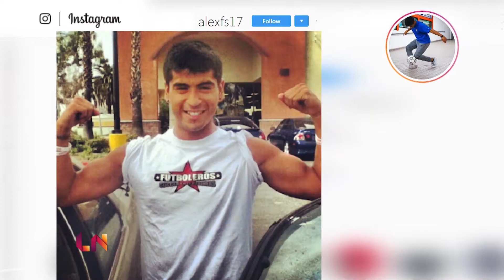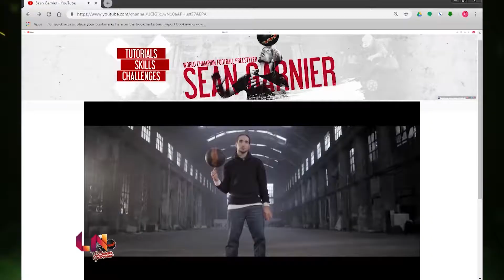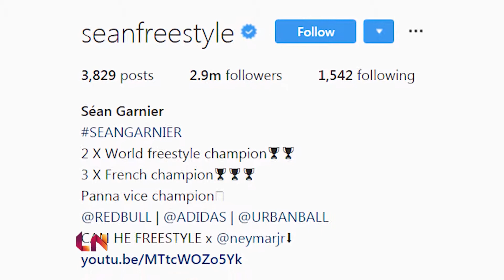Alex Mendoza - Freestyle soccer movement's king | LatiNation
Up next we catch up with one of world champions of freestyle soccer. Now I’m not that good at regular soccer, or should I say futbol. But the tricks, the footwork, the absolute insane moves that Southern California resident Alex Mendoza has, our out of this world. Can I do any of these tricks with a soccer ball? Probably not, but can you? Let’s find out, right here on LatiNation.